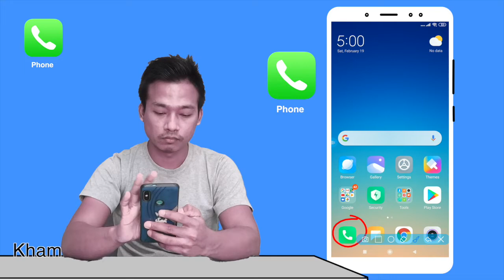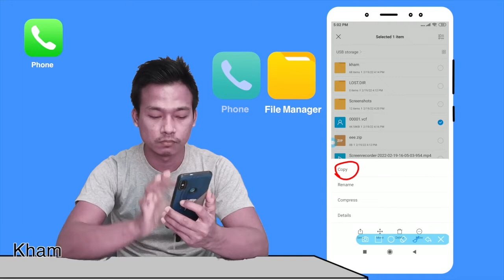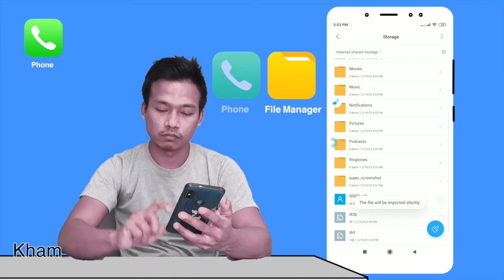1 Phone 2Contact 3Export to Storageဘယလိုလဲ21 Feb 2022